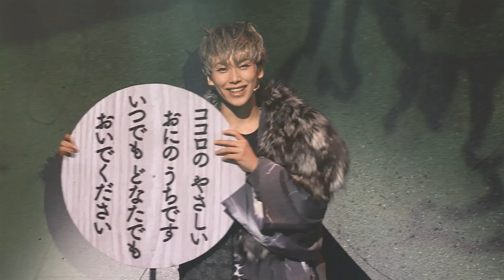泣いた赤オニ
内海啓貴、大野拓朗、東山光明